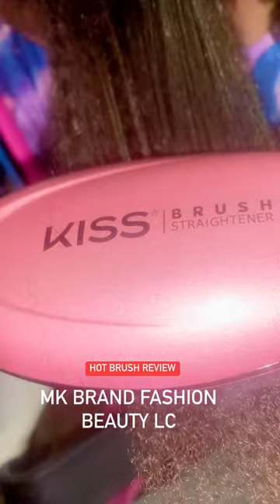Hot Hair Straighten Brush Review